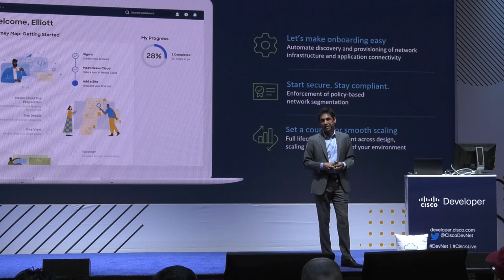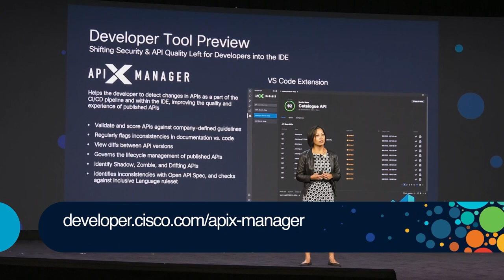Cisco Live 2022 ~ DevNet Zone Day 4 Recap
I hope we inspired you on your journey with knowledge on APIs, security trends, observability, SASE, infrastructure as code, and more.  Check out the developer-focused announcements made this week at Cisco Live – including APIx Manager, and the launch of AppDynamics Cloud.